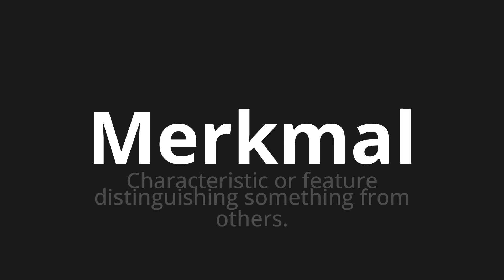How to pronounce Merkmal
Master the Pronunciation of 'Merkmal which means feature' - which means : Characteristic or feature distinguishing something from other. 📝 with @PronunciationGerman 🎓🗣️ - [Your Guide to German]

Learn to pronounce 'Merkmal' perfectly in German with our easy and engaging tutorial by @PronunciationGerman! 📖📽️ In this comprehensive video, we provide you with native speaker examples 🗣️👂 and phonetic breakdowns 🎵 to ensure you get the pronunciation just right.

How to say characteristic in German